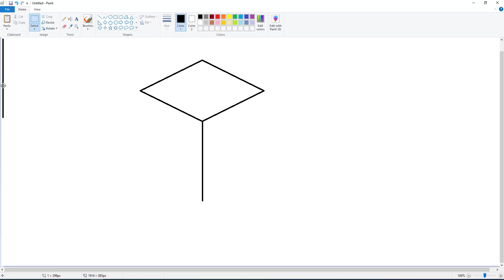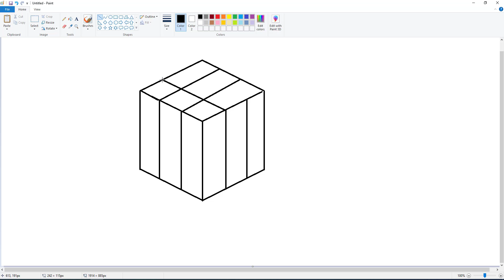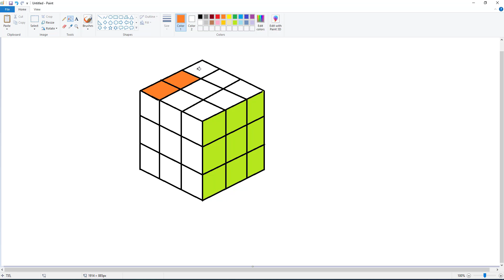How to Draw the Rubik's Cube in MS Paint - Easy Draw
Tutorial Draw  the Rubik's Cube in MS Paint